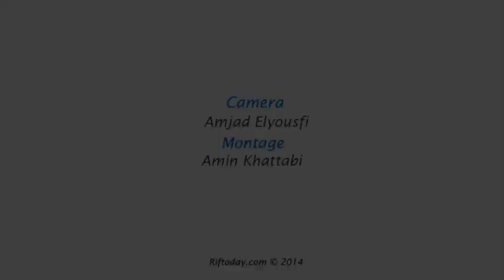الندوة الصحفية لمدربي فريقي شباب الريف والمغرب التطواني